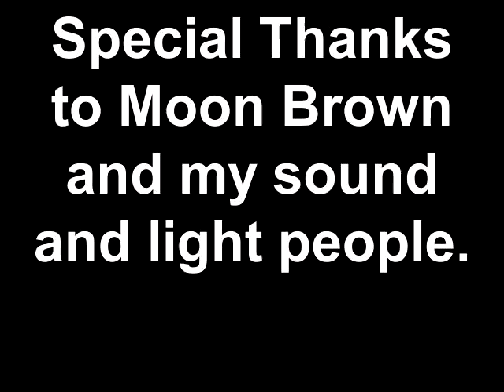Dylan Grantz singing Baby by Justin Bieber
His last song  i record i love him  so much .